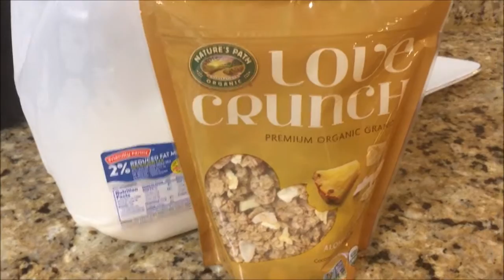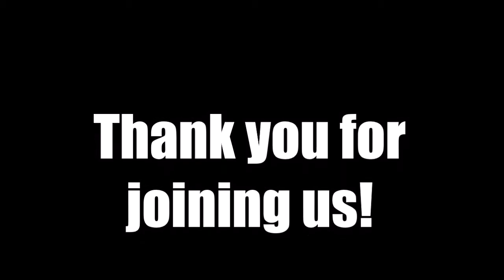Family Vloggin' ~ Starbucks, Happy Meals, & Christmas Lights ~ 12/22/15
Just a little family footage I thought I would share! These are precious times and I want to remember them.